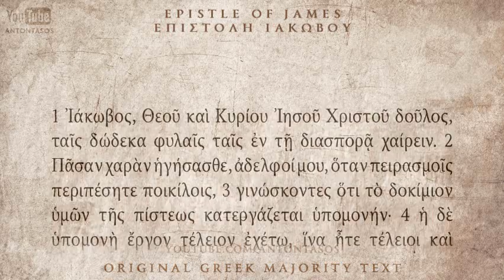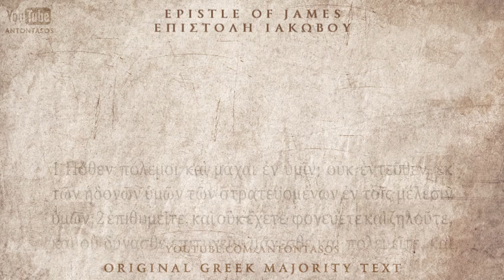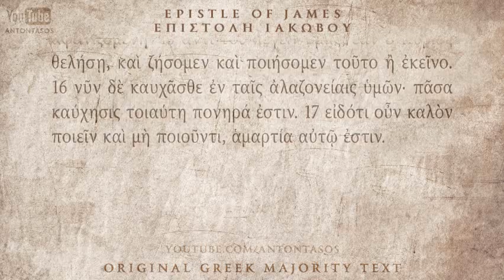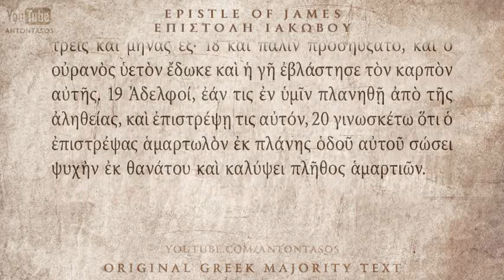JAMES EPISTLE - ΙΑΚΩΒΟΥ ΕΠΙΣΤΟΛΗ - MAJORITY TEXT [AUDIO BIBLE]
LISTEN & READ THE ORIGINAL GREEK TEXT "MAJORITY" WRITTEN IN KOINE GREEK. click more...

AudioBible by : VIVLOS.NET
Video Edit : ANTONTASOS
Software used : TheWord, Photoshop, InDesign and Sony Vegas

Information:
The book of James is a General Epistle (Apostolic Letter). James the brother of Jesus wrote it approximately 48-49 A.D. It was likely the first New Testament book (letter) to be written. The key personalities of this book are James and Persecuted Christians. James wrote this book to Jewish believers to encourage them to endure and live bold Christian lives. James is a book about practical Christian living that reflects a genuine faith that transforms lives. In many ways, it is similar to the OT book of Proverbs.